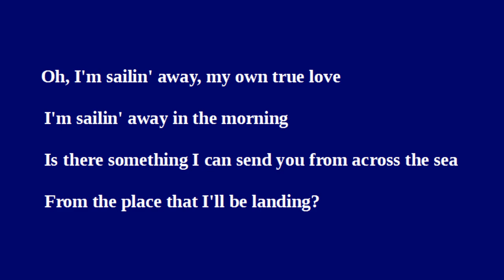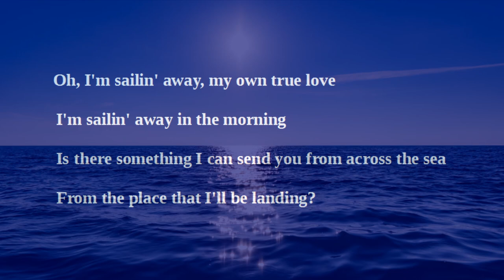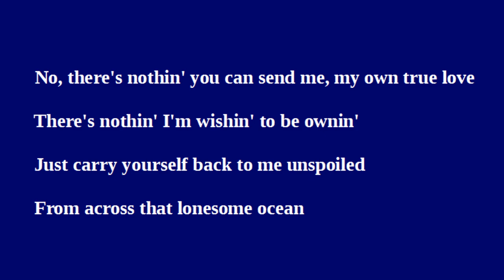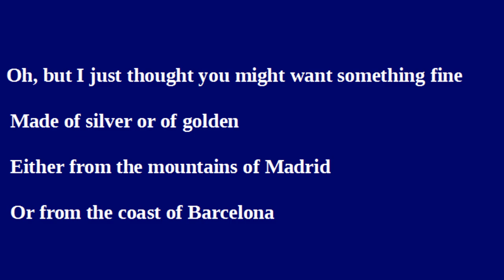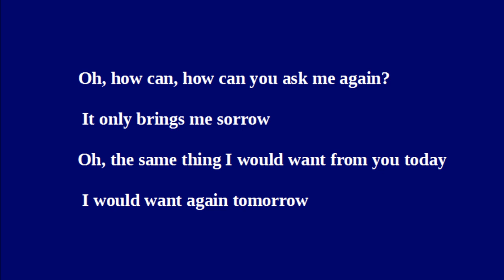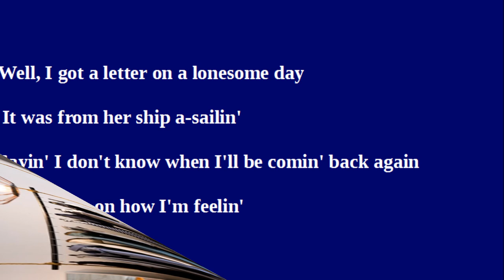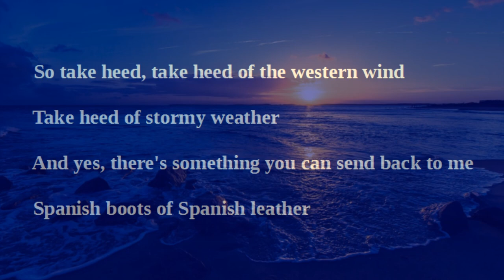Joan Baez - Boots Of Spanish Leather [HD]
Joan Baez sings the Bob Dylan song 'Boots Of Spanish Leather' from her 1968 Vanguard album 'Any Day Now'. The song lyrics are in the video and listed below with some notes on the song and album.

[Vinyl/Lyrics/31-Images]

Boots Of Spanish Leather

 Oh, I'm sailing away my own true love
 I'm sailing away in the morning
 Is there something I can send you from across the sea
 The place that I'll be landin'?

 No, there's nothing you can send me my own true love
 There's nothing I'm wishing to be owning
 Just carry yourself back to me unspoiled
 From across that lonesome ocean

 Oh, but I just thought you might want something fine
 Made of silver or of golden
 Either from the mountains of Madrid
 Or from the coast of Barcelona

Oh, but if I had the stars from the darkest night
 And the diamonds from the deepest ocean
 I'd foresake them all for your sweet kiss
 For that's all I'm wishin' to be ownin'

 But I might be gone for a long old time
 And it's only that I'm askin'
 Is there something I can send you to remember me by
 To make your time more easy passin'?

 Oh, how can, how can you ask me again?
 It only brings me sorrow
 For the same thing I would want from you today
 I would want again tomorrow

 Well, I got a letter on a lonesome day
 It was from her ship a-sailin'
 Sayin', "I don't know when I'll be comin' back again
 It depends on how I'm feeling"

 So take heed, take heed of the Western wind
 Take heed of stormy weather
 And yes, there's something you can send back to me
 Spanish boots of spanish leather

Bob Dylan Music Co.

Wikipedia states:

"Boots of Spanish Leather" is a ballad written and performed by Bob Dylan, recorded in New York City on August 7, 1963, and released in 1964 on his album The Times They Are a-Changin. Lyrically, "Boots of Spanish Leather" is a "restless, forlorn ballad for the ages and sages—a classic Dylan tale of two lovers, a crossroads, and the open sea." The song is written as a dialogue, with the first six verses alternating between the two lovers; however, the last three verses are all given by the lover who has been left behind. Within these nine verses, one of the lovers - a woman - goes across the sea. She writes, asking whether her lover would like any gift and he refuses, stating that he only wants her back. Towards the end it becomes clear that she is not returning, and she finally writes saying she may never come back. Her lover comes to realize what has happened and finally gives her a material request: "Spanish boots of Spanish leather."

In his Allmusic review, music critic Thom Jurek wrote of the album "Her empathy for the material, her keen understanding of Dylan's sound world, and her own glorious voice brought another dimension to these 16 songs and, if anything, extended their meanings. There is no greater interpreter of Dylan's music, and while evidence of that certainly was offered on earlier recordings (such as 1967's Joan), the verdict was solidified here... The bottom line is that Any Day Now, like Joan and David's Album, found Baez at an intensely inspirational and creative peak."